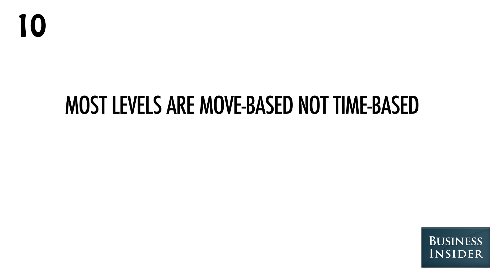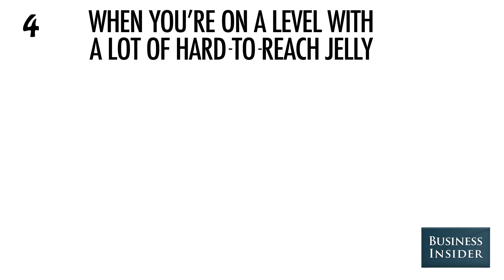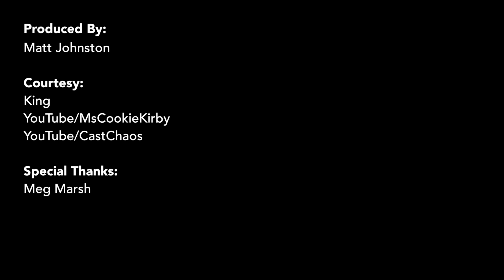16 Candy Crush Tips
King just announced that it's going public largely because their mobile game, Candy Crush, has been such a hit.

Millions are obsessed with the game and many are willing to pour tons of time and even money into it. If you're one of those people, you probably want to know how to dominate it. Here are some tips.